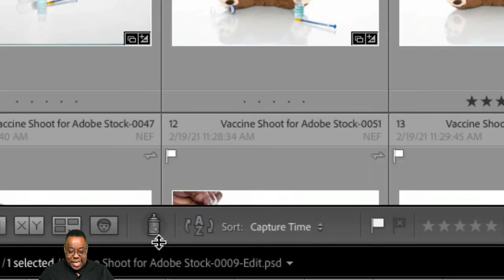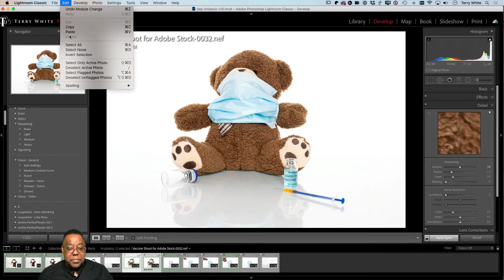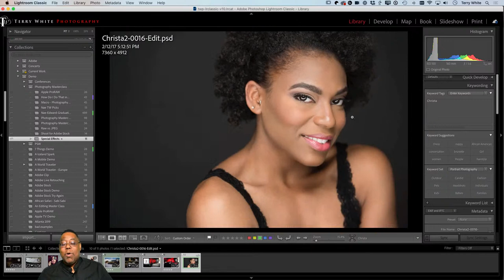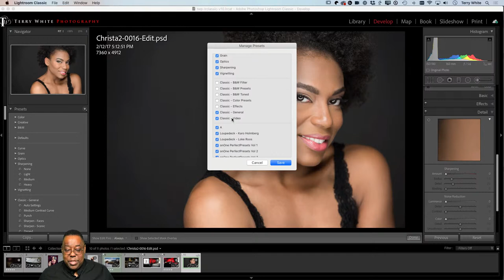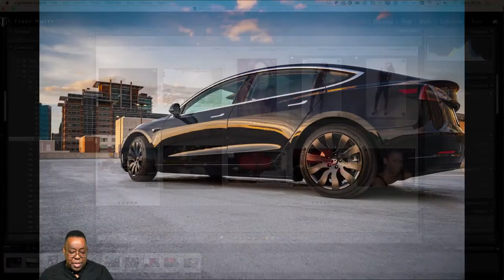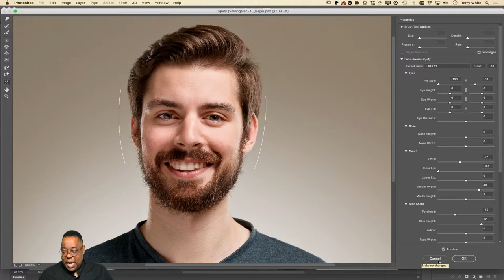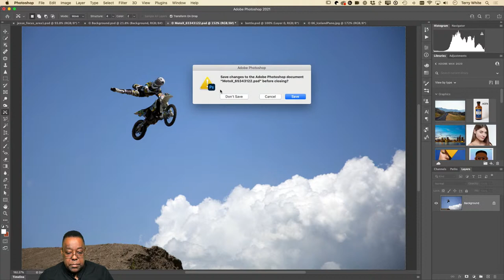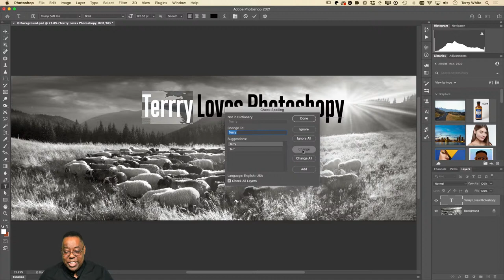Photography Masterclass - 10 Photoshop and Lightroom Tools You Never Knew About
Welcome to my weekly Photography Masterclass!  Photoshop and Lightroom have dozens if not hundreds of features and tools that many never discover. In this Masterclass Photography Evangelist Terry White has picked out 10 of his favorite that he will show and explain.